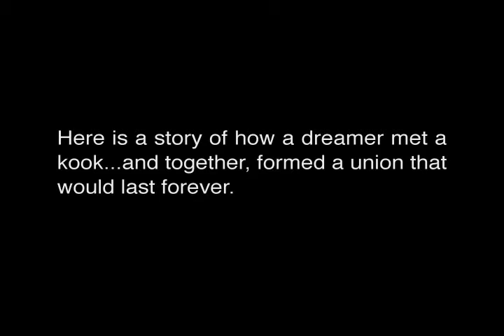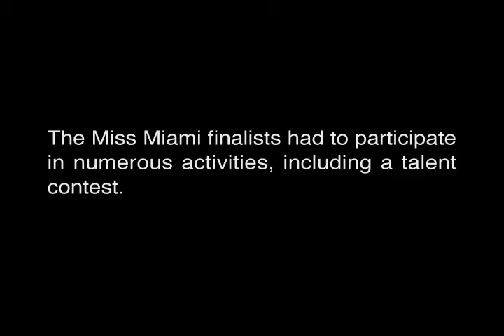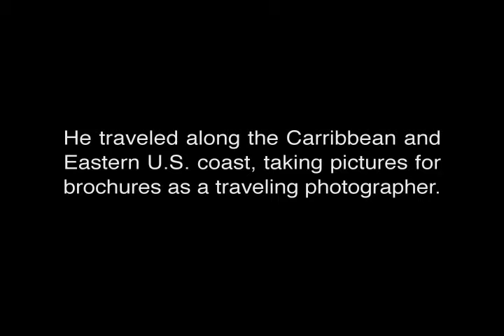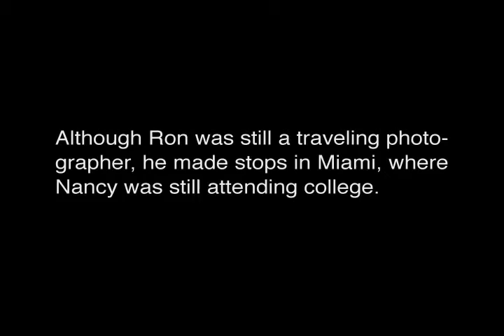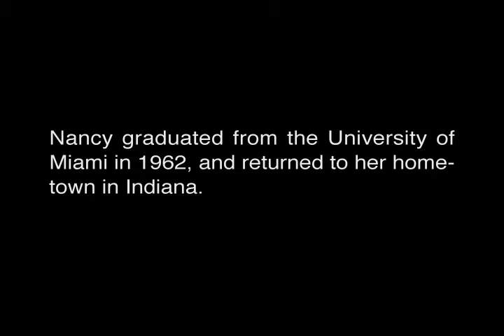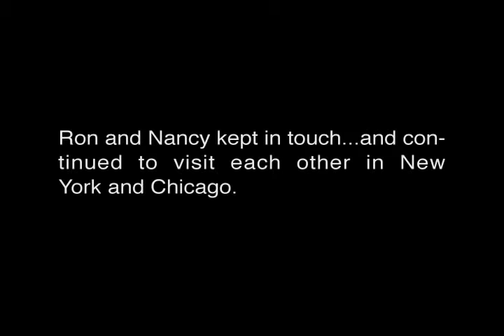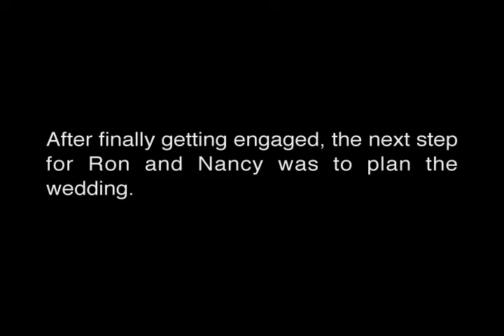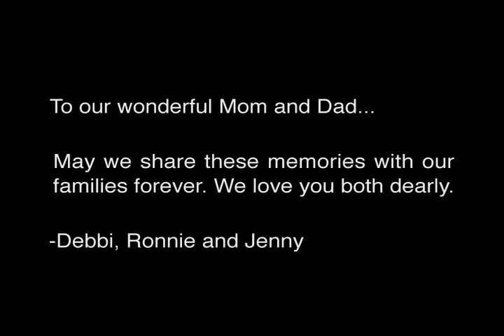The Beck Documentary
Ron Beck, a photographer from New Jersey, was the photo editor of the college magazine Tempo, while attending the University of Miami. Upon searching for a a girl of the month for the magazine spread, he met Nancy House, a blue-eyed beauty from Indiana who was a classical pianist.

Here is the love story of Ron and Nancy...how they met, dated and traveled the world to keep in touch before settling down and getting married.